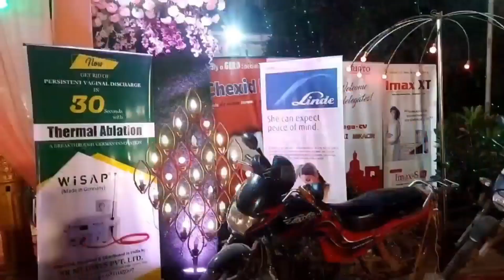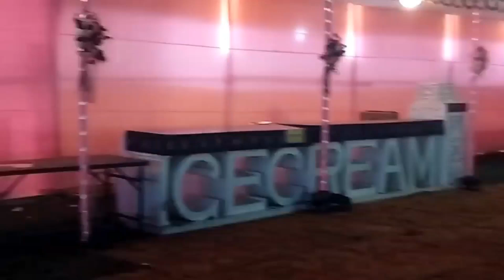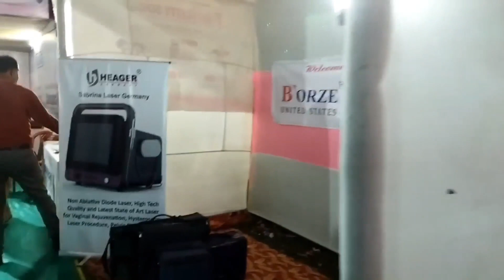our first vlog ..Hope You like ❤️ || jlnmch medical college and hospital|| bihar neet cutoff 2022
I am Anup kumar  first year mbbs student

first vlog
our firs vlog
vlog
jlnmch bhagalpur
first vlog on youtube
ear money
medical college
mbbs life after neet
mbbs lifestyle
richest doctor
best college bihar
best medical colleges in india
best medical college bihar
bhagalpur medical college hospital
doctor life
vlog se earnig kise kare
vlog video viral kare

bihar neet cut off 2022 round 2 || esic bihta neet cutoff 2022 || neet cutoff 2022 || esic bihta

bihar neet counselling 2022
esic medical college
esic medical college cut off
esic quota cut off
esic quota mbbs cut off
esic mbbs college fee
esic mbbs bond
esic fee structure 2022
esic medical college bihta
esic medical college patna
esic medical college bangalore
esic medical college chennai
esic medical college hyderabad
bihar neet cutoff
bihar neet cut off 2022
mop up round 2022
neet latest news 2022 today
esic bihta patan

bihar neet cutoff 2022
bihar 1st round cutoff neet 2022
neet bihar cutoff 2022
bihar medical college
bihar neet ug counselling 2022
bihar 2nd round neet cutoff 2022
bihar state neet cutoff 2022
esic neet cutoff 2022
bihar neet ug counselling 2022 latest news